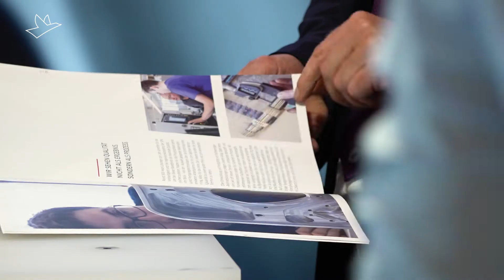Das war der 1. Anwendertreff Industriegetriebe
Von der Auswahl der richtigen Getriebe-Bauform über die exakte Auslegung und Dimensionierung bis hin zur Integration des Getriebes in den Antriebsstrang – so lässt sich der 1. Anwendertreff Industriegetriebe in Würzburg zusammenfassen. Sehen Sie hier einen kurzen Rückblick in Bildern.